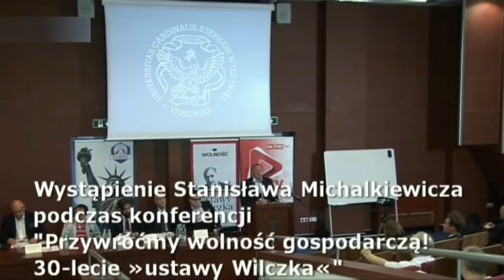Michalkiewicz: Plusy dodatnie i plusy ujemne „Ustawy Wilczka”!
Stanisław Michalkiewicz, Jacek Bartyzel, Ireneusz Jabłoński oraz Mikołaj Pisarski w drugiej części dyskusji z okazji trzydziestolecia uchwalenia „Ustawy Wilczka”!